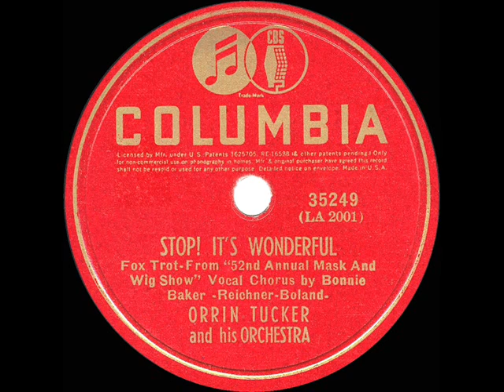1939 HITS ARCHIVE: Stop! It’s Wonderful - Orrin Tucker (Bonnie Baker, vocal)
Stop! It’s Wonderful (Baker-Reichner-Boland) by Orrin Tucker & his Orchestra, vocal by Bonnie Baker

Label-billed as a song from the “52nd Annual Mask And Wig Show,” this was the moderately popular follow-up release to the band’s smash hit “Oh Johnny, Oh Johnny, Oh!”